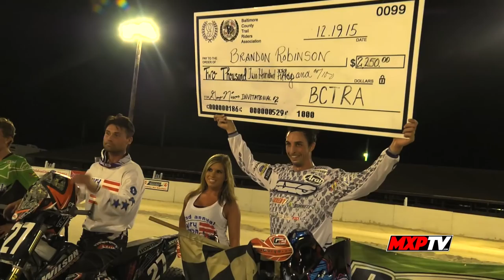BEST OF: 2016 Gary Nixon Invitational - Timonium, Maryland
Watch the highlights of the 2nd annual Gary Nixon Invitational at the Maryland State Fairgrounds in Timonium, Maryland.